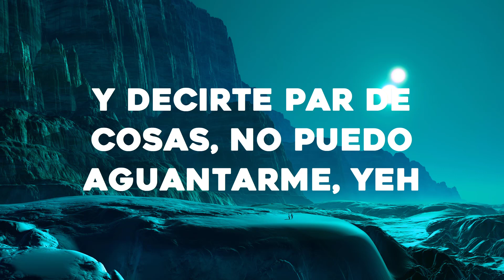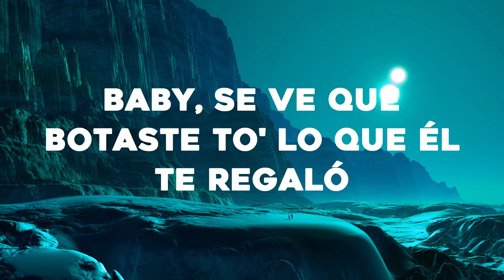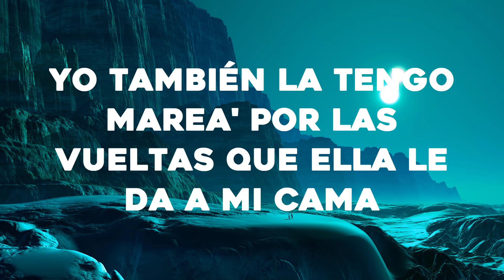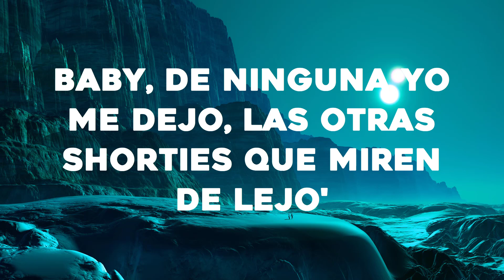Feid x Alejo x Robi - Pantysito (Letra/Lyrics)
🎤Letra: Feid x Alejo x Robi - Pantysito

[Intro: Feid]
Yeah
Yeah-yeah

[Pre-Coro: Alejo & Feid, Ambos]
Baby, te ve' bien con el panty Calvin Klein
Y hoy te lo quiero quitar, dime qué tengo que hacer para hacerte mía
Para poder buscarte (Yeah) y decirte par de cosa’
No puedo aguantarme, yeah (Yeah)

[Coro: Feid]
Y ahora e' Christian Dior, botó las Huarache
Ponte el pantycito Versace
'Tá cabrón, no sé si mе cachi

Subió un vidеo con mis tema' en bikini pa'l TikTok
Le puse: "Mi reina, cómo baila de rico"
Se toma fotos y no les pone filtro
Yo a esa bebé la conozco de antes (Yeah)
Desde la high, perreándono' Jowell y Randy (Yeah)
Yo estaba loco por probarte (Wow)
Bronceaíta', se baña en el sol, ey
Va pa'l barrio, capea y escucha Ñengo Flow, ey

[Coro: Alejo]
Ahora e' Christian Dior, botó la’ Huarache

[Verso 2: Alejo & ROBI]
'Tás mojá’ como Nikini y yo estoy puesto pa' nadar
Bajo radar dentro 'el skinny sin miedo te vo'a robar
Soy línea como Santini, nunca te me vo'a virar (¡ROBI!), ey

[Verso 3: ROBI]
Baby, se ve que botaste to' lo que él te regaló (Yeah, prra)
¿Me tiraste o fue que el de'o se te resbaló?
Como siempre e' que termina' aquí (Tú aquí)
Tu IG lleno de loco' como mis VIP (¡Wuh!)
Que se llenan de shortie' que piensan que tienen chance (No)
Van pichá' desde el arranque
Mucha' cara' linda y sin personalidad, mami, tú tiene' el balance
Chequea mi balance (Yeah, yeah)
Que tengo pa' lo que tú quiera' y para un poco má'
Me dice' que está' sola y llego con velocidad (Con velocidad)
Si va' a llegar tarde, entonce' quédate aquí, ma'
Me lo pone en la cara, e' una maldición como The Mask
Él la tiene mareá', por ahí dice que está dejá'
Yo también la tengo mareá', por las vueltas que ella le da a mi cama
Dice que se va, pero se queda mucho má'
De lo que yo le pido, entonce', dime, ¿quién está enchulá'?
A mí no me mientes (A mí no me mientes)
Pero te vo'a seguir el juego ese de que me trates indiferente (Ah-ah-ah)
Si ya no te ven por tu casa, fue que viniste a vivir en mi mente (Yeah-ah)

[Coro: ROBI]
Ahora es Christian Dior, botó la' Huarache (Uh-uh-uh)
Yo te visto to' de Versace
Ahora es Christian Dior, botó la' Huarache (Huarache)
Ponte el pantycito Versace (Yeah-yeah-eh-eh)
'Tá cabrón, no sé si me cachi (Oh-oh)

[Outro: ROBI & Feid]
Te habla el de los corito' catchy (Yeah-yeah)
ROBI (Yeah)
Si quiere' vacilar, vente con ROBI
Baby, sabe' que él nunca falla, como Kobe
Yeah, yeah
Ando con John (Yeah-yeah), ando con John
Ando con John-John-John (Yeah)
Indica, Fe-e-eid
En esta ando con Alejo
Baby, de ninguna yo me dejo
Las otras shorty's que miren de lejo'